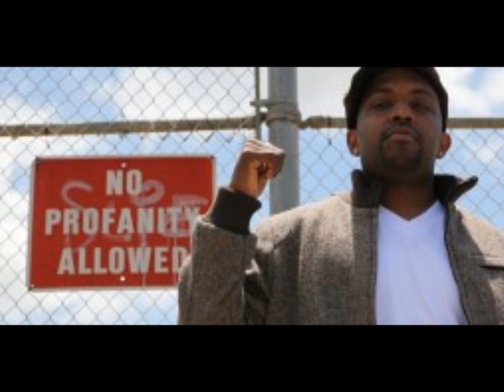DA'T.R.U.T.H. - AIN'T GOIN' BACK feat. MALSKI